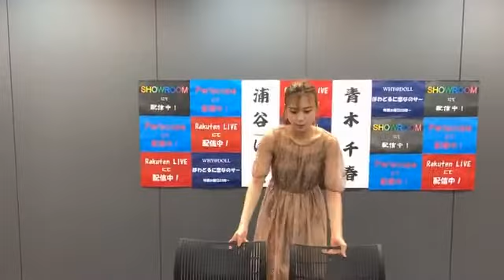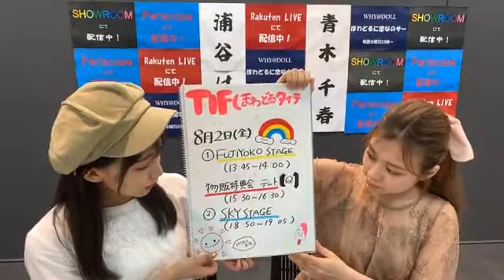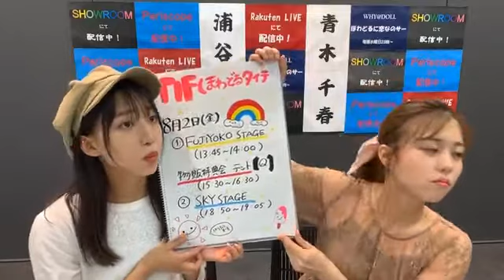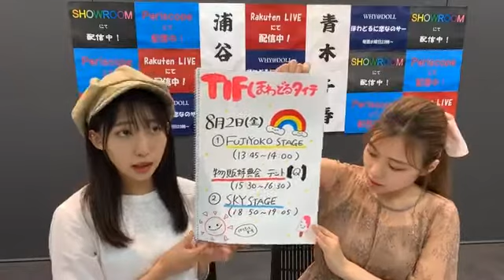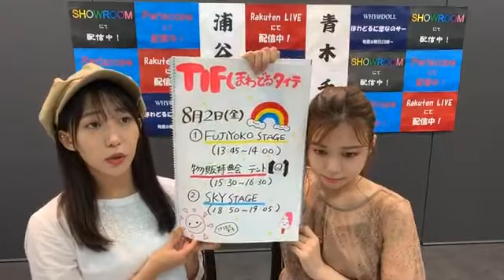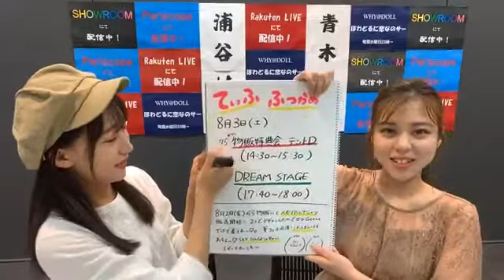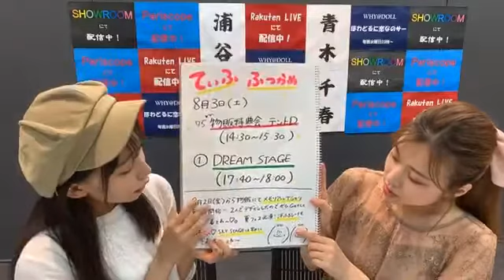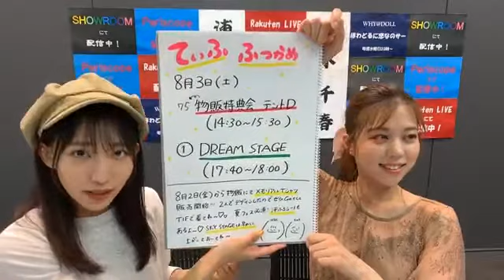WHY@DOLL - ほわどるに恋なのサー #106 (2019.07.31)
shu-shu-star　00:53
It's all right!!　54:26